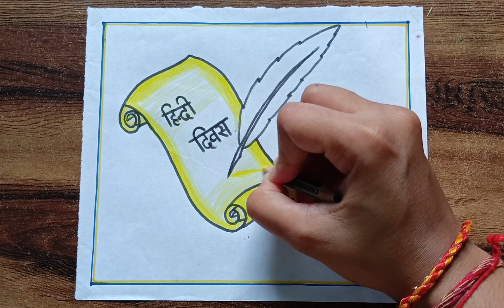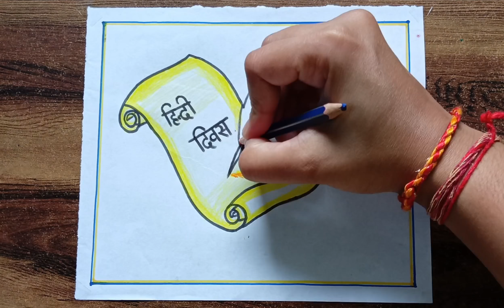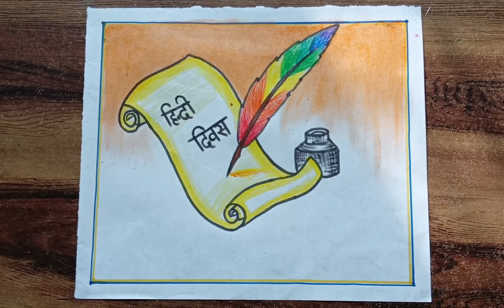Hindi Divas Poster Drawing।Hindi Divas Drawing Step By Step।Hindi Day Drawing।Hindi Divas Drawing।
Colours used- sketchpens, Doms colour pencils, Wax crayons colours